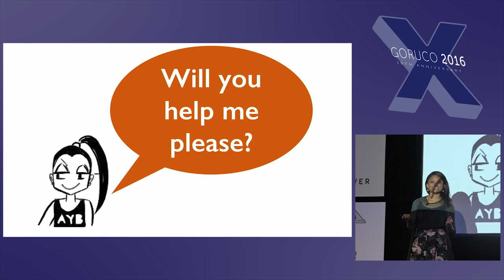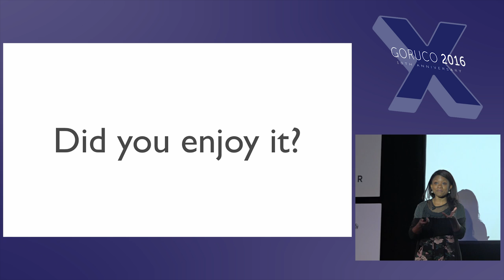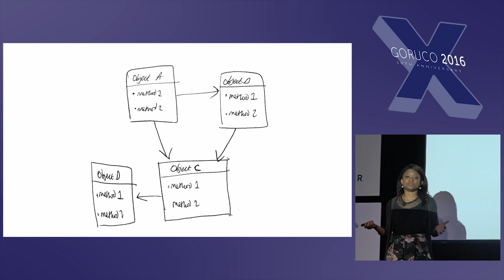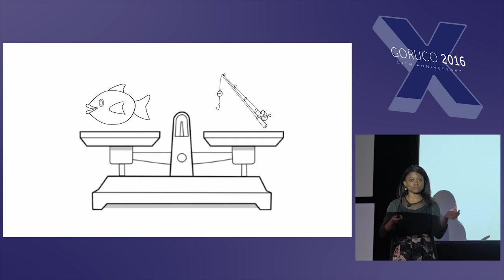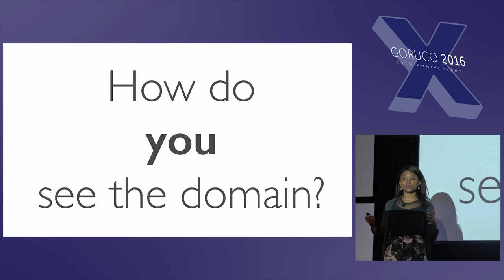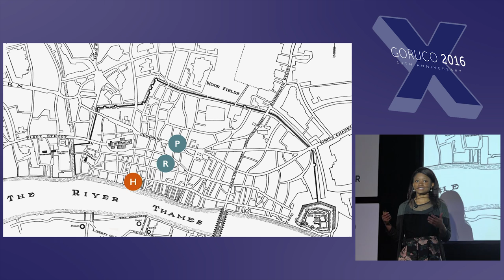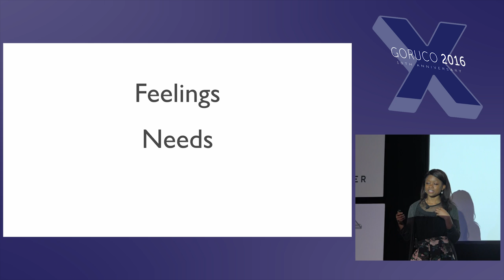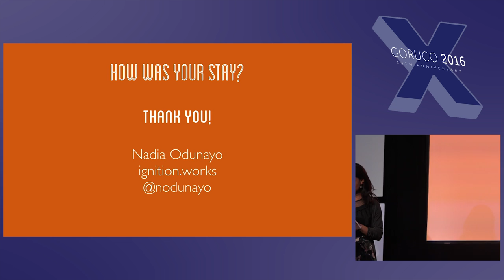GORUCO 2016 - The Guest: A Guide To Code Hospitality by Nadia Odunayo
The Guest: A Guide To Code Hospitality by Nadia Odunayo

You were living alone in the town of Ruby-on-Rails until you decided to open up your spare room to guests. Now your first visitor has booked in. Her arrival is imminent. How do you prepare? How can you make sure she has a great visit? Let’s explore the art of code hospitality — working on codebases in a way that respects your teammates and provides for their needs. By working hospitably, we can facilitate team productivity and help new members quickly feel at home.